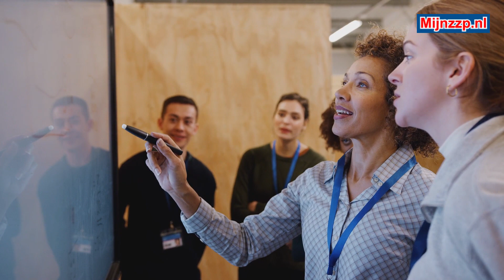What does a examiner do?